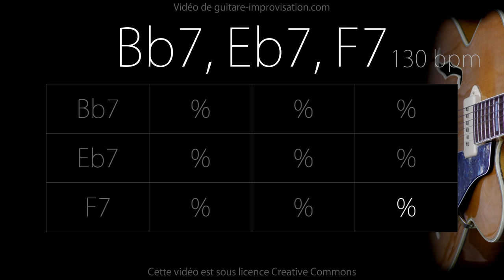Bb7 Eb7 F7 130 bpm (Jazz/Swing feel) : Backing Track